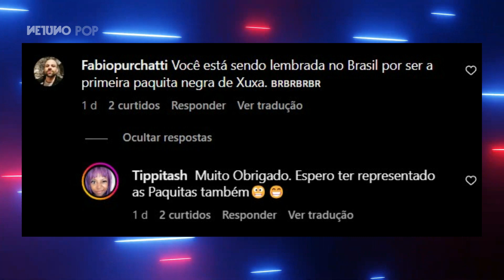A única paquita negra da Xuxa: Natasha Pearce quebrou tabu em 1993 e hoje é atriz e cantora nos EUA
Você sabia que Xuxa já teve uma paquita negra? Pois é, a quebra desse paradigma visto até hoje como preconceituoso ocorreu em 1993, nos Estados Unidos, com Natasha Pearce. Vamos saber quem é essa paquita, como se deu a entrada dela e como ela está atualmente.